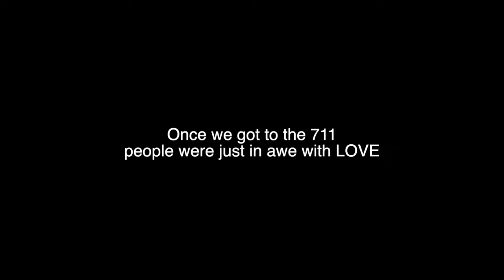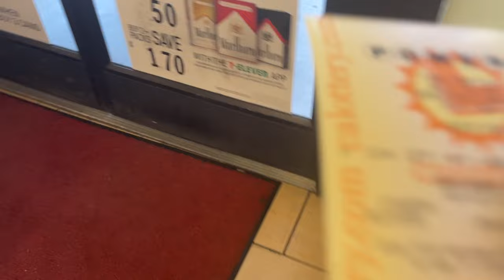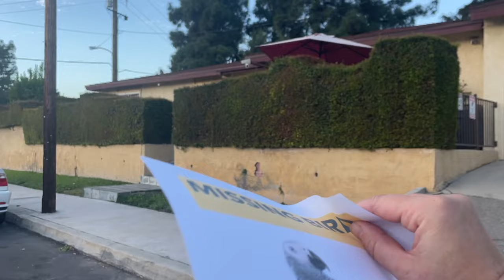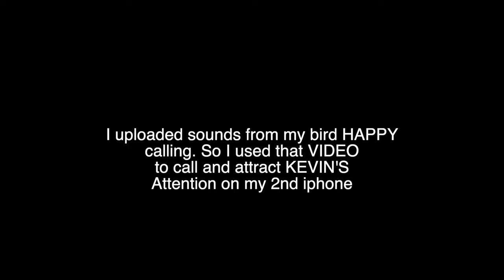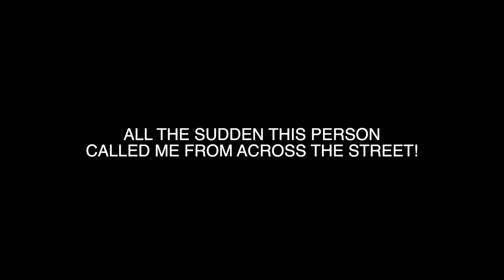LOST AFRICAN GREY Bird Gets STOLEN and KIDNAPPED! PART 1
DEAR CVP's!
In this episode i am searching for Lost Bird Kevin.
What I have experience was insane!!!

LOST AFRICAN GREY Bird Gets STOLEN and KIDNAPPED!